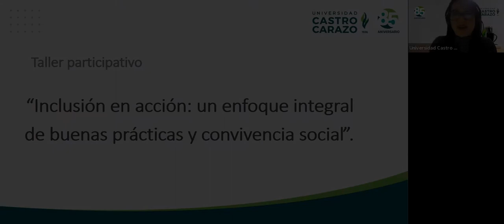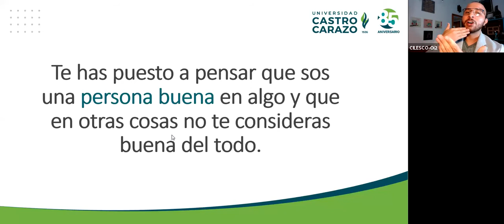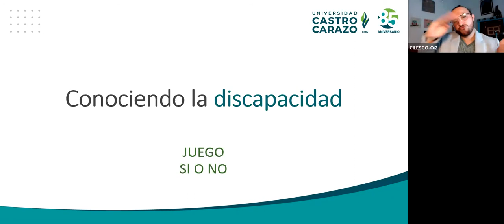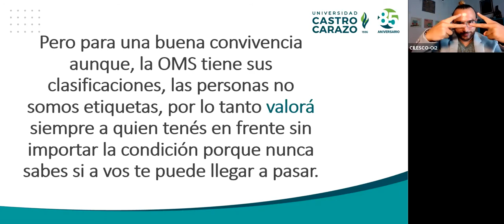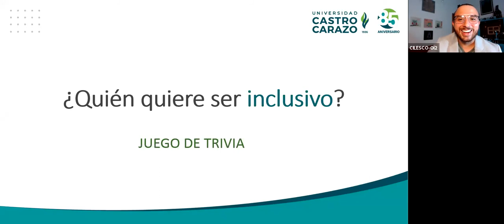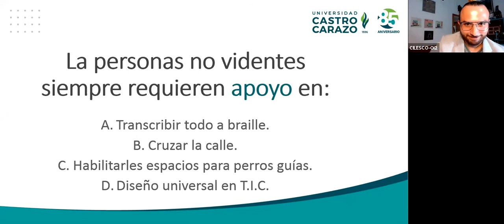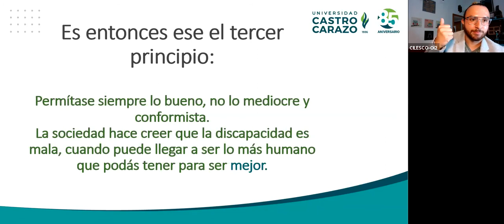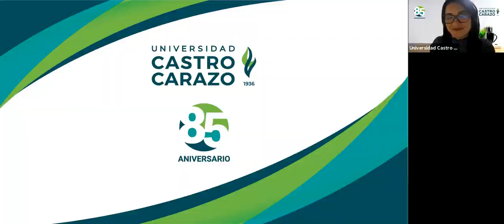Inclusión con acción: Un enfoque integral de buenas prácticas y convivencia social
Expositor: Fabián Corrales Gutiérrez